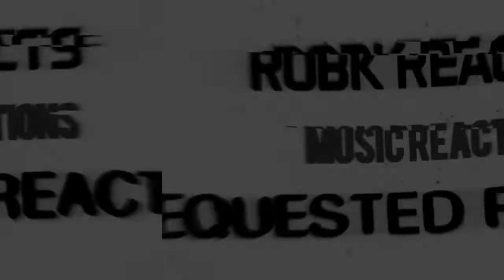Queen - Hammer To Fall - From Album The Works Requested Reaction Review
I React to Queen - Hammer To Fall (Album Version)

Song
Hammer To Fall (Headbanger's Mix)
Artist
Queen
Album
Queen Audio 3
Writers
Brian May
UMG (on behalf of Audio Fingerprint); LatinAutor, Sony ATV Publishing, EMI Music Publishing, LatinAutor - SonyATV, CMRRA, Warner Chappell, UNIAO BRASILEIRA DE EDITORAS DE MUSICA - UBEM, BMI - Broadcast Music Inc., SOLAR Music Rights Management, and 4 Music Rights Societies